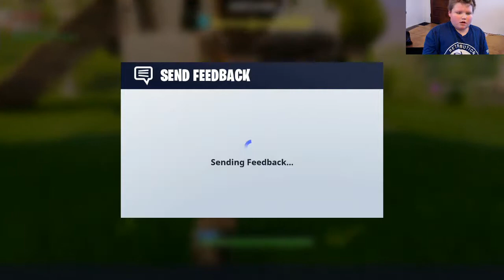Fortnite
via XSplit